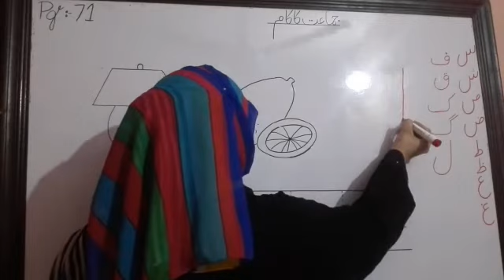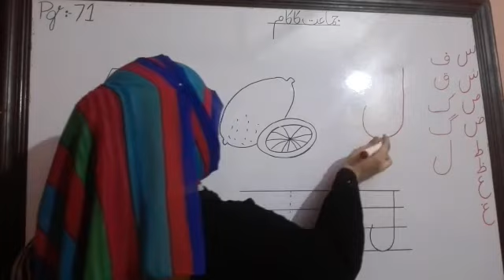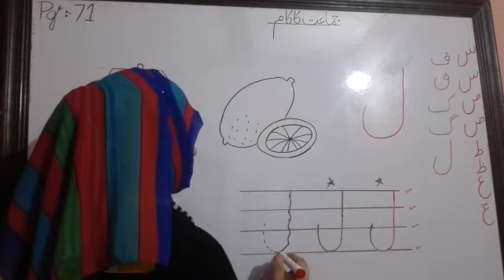Class Playgroup | Subject Urdu | Native Schools | 2nd Term July | Day 07